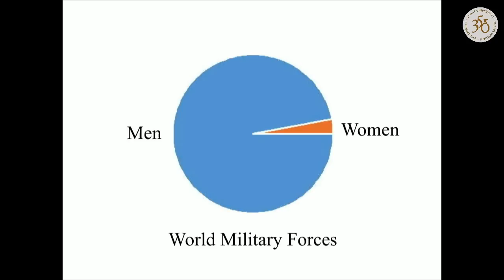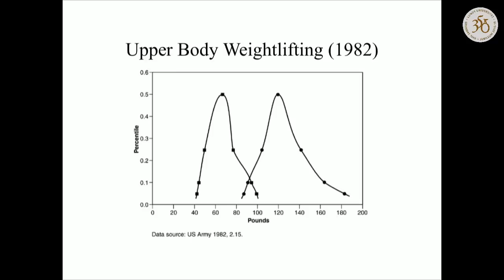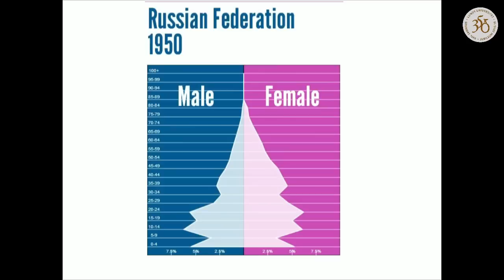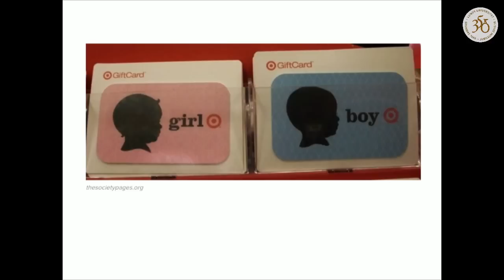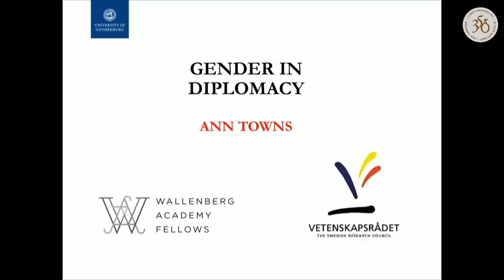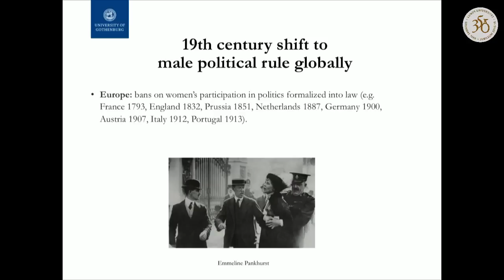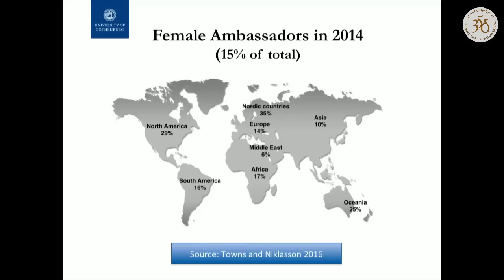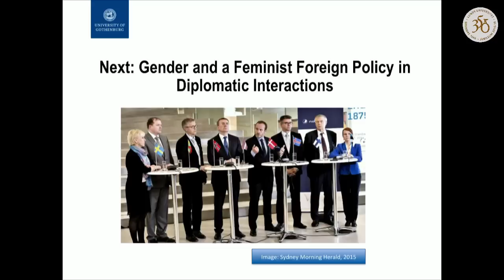Symposium: Towards a peaceful global order and gender justice in diplomacy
Global politics and diplomacy are today confronted with some major challenges, which pose as threats to international peace and security. The quest for a peaceful and legitimised global order is of vital concern for us all. Yet, in the spheres of diplomacy and peace negotiations women are still either absent or grossly underrepresented.

This symposium seeks to address and explore three major questions regarding gender justice in global politics and peace diplomacy: (1) Where are the women? (2) How is gender related to the decline of armed conflict? (3) Which paths can be taken towards a more inclusive and gender-just peace diplomacy?
Key-note speakers:
Margot Wallström, Foreign Minister of Sweden
Joshua Goldstein, Professor, American University
Thania Paffenholz, Director, Geneva Institute
Ann Towns, Associate Professor, Gothenburg University